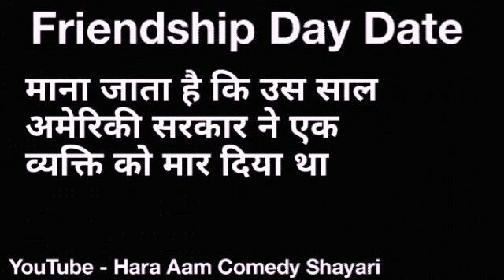friendship day kab hai | friendship day date 2022 | friendship day kab hota hai | फ्रेंडशिप डे कब है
This is kab manaya jata hai. friendship day kobe. friendship day kitne tarikh ko hai. friendship day kab hai 2022 mein. friendship day kobe 2022. friendship day kis din hai. friendship day kab aata hai 2022. friendship day konsi tarikh ko aata hai. friendship day kaun se mahine mein aata hai. friendship day kitne tarikh ko aata hai.

Hara Aam Comedy Shayari Presents:-

{ Friendship day date 2022 }

concept :- vivek sharma
Editor :- Vivek sharma
writer & script :- Vivek sharma
voice over :- Vivek sharma

This is Friendship day special  video.
Friendship day is a day for celebrating friendship. Friendship day is celebrated on the very first sunday of every August month. This year the friendship day is on 2nd of august. So this is the day to celebrate friendship on this year with your friends.

This is all an original work of Hara Aam Comedy Shayari.

published on 18th February Friday at 4.36 pm .